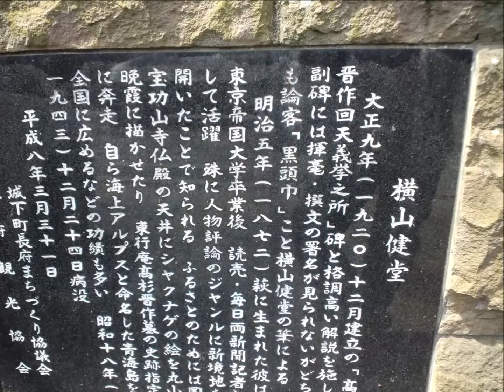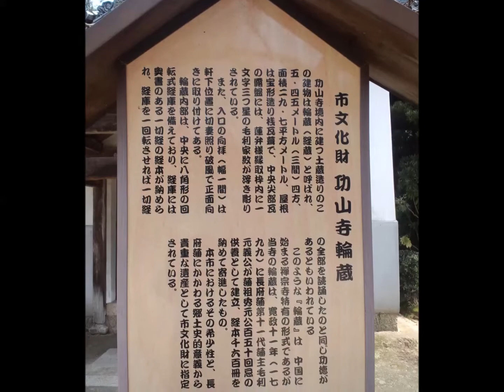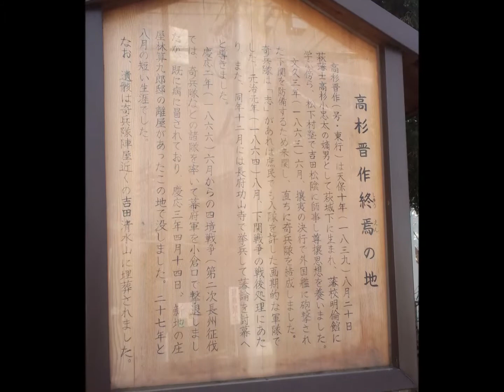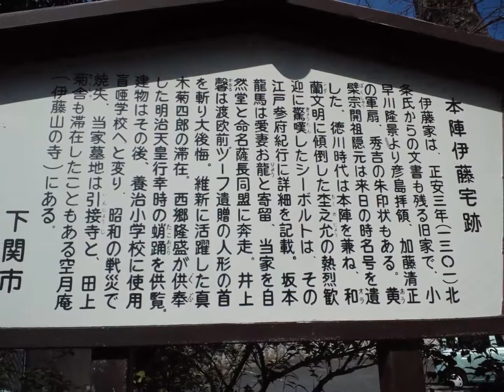坂本龍馬Sakamoto Ryoma